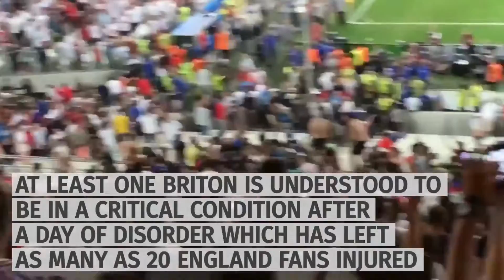Euro 2016 Violance: Russia faces charges for Marseille trouble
UEFA have opened proceedings against the Russian football union following alleged crowd disturbance's, racist behaviour and setting off fireworks.